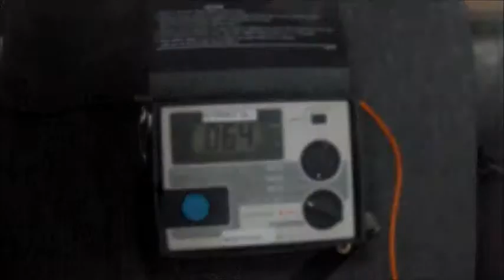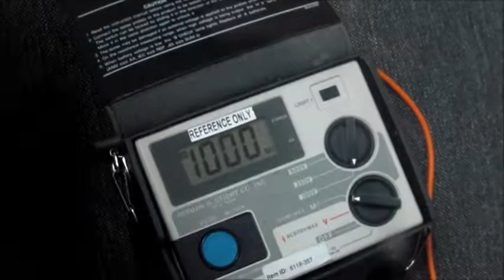SEATING RESISTIVE MEASUREMENT - SEP/2/2013